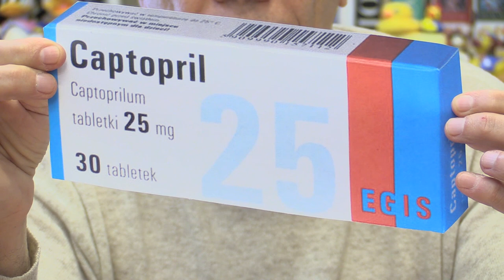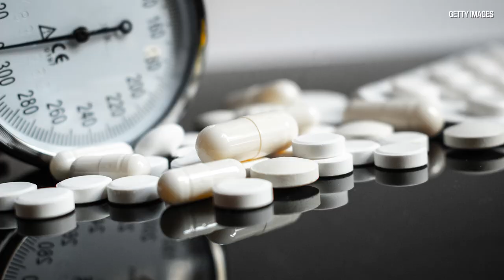Dr. Joe Schwarcz: Snakes and medicine